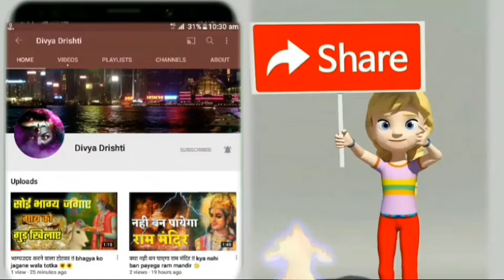real shiv tandav stotram || original | शिव तांडव स्त्रोत | ravana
shiv tandav stotram ravana Shiv Tandav Stotra ki Rachna Ravan Ne ki thi Aur is strot ke jarie Bhagwan Shiv atyant hi prashn hue the Kahate Hain is strot se aap Bhagwan Shiv ko atyant Sikri prasann kar sakte hain
Shiv_Tandav strot
शिव तांडव स्त्रोत रावण द्वारा रचित भगवान शिव को प्रसन्न करने का सबसे उत्तम और सर्वोत्तम रचना मानी जाती है तथा कहा जाता है इससे भगवान शिव अत्यंत प्रसन्न होते हैं और भक्तों की समस्त इच्छाओं को पूर्ण करते हैं |